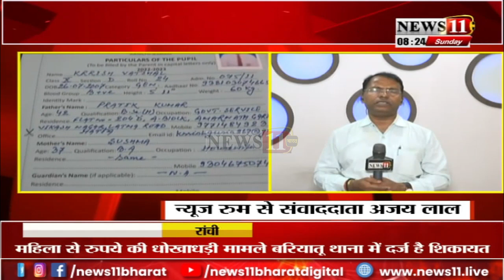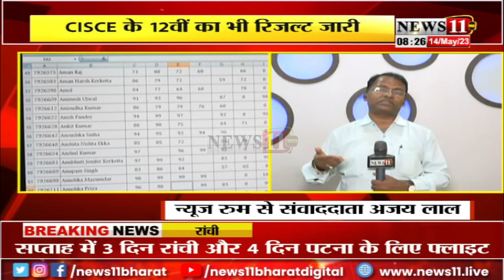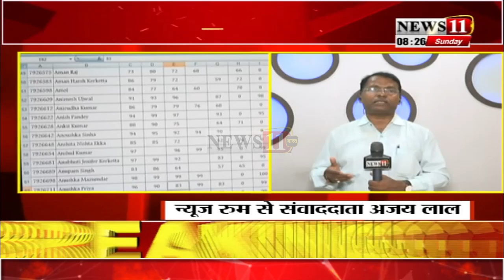सफलता की उड़ान, ICSE बोर्ड दसवीं में संत थॉमस स्कूल रांची के कृष वत्सल बने स्टेट टॉपर